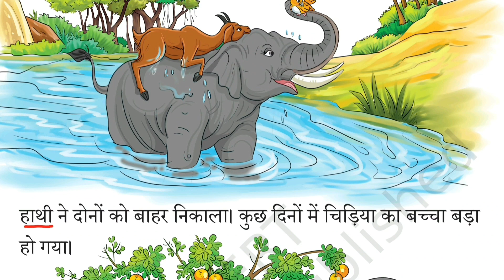Teen Sathi |Chapter6 | Story Reading | Class1 ||NEW NCERT |सारंगी |Part 1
तीन साथी | कक्षा पहली | कहानी पठन